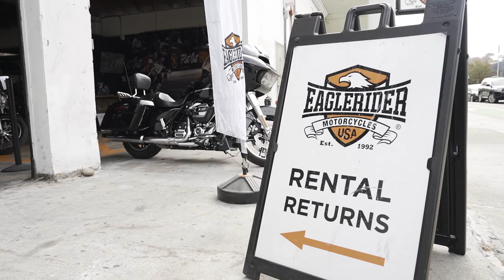California Coastin’ | EagleRider x Harley-Davidson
It’s like the Pacific Coast Highway was built for motorcycles.

Watch this crew’s one-way motorcycle ride from the Golden Gates to the City of Angels with EagleRider rentals and then grab inspiration for your next trip with the 30 best U.S. rides ➡️